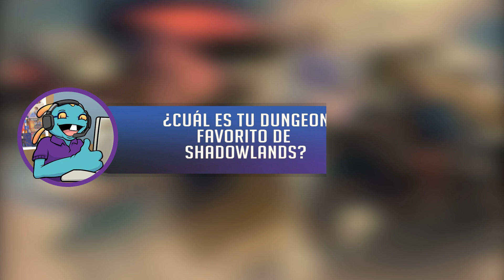Cristales de Mana #218 | Blizzconline muy cerca, más anima desde esta semana y año nuevo lunar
Fuentes:
0:00 - Inicio de Cristales
0:07 - Blizzconline
1:24 - Más anima finalmente
2:32 - libro de heroes: Anduin
3:09 - Festival Lunar
4:03 - Más juegos mobiles
5:34 - Año lunar
6:23 - Nueva montura de Yun
7:14 - Los Tres Reinos en Hearthstone
8:05 - El yelmo de la dominación
8:55 - Salón de la fama
9:58 - Comentario de la semana